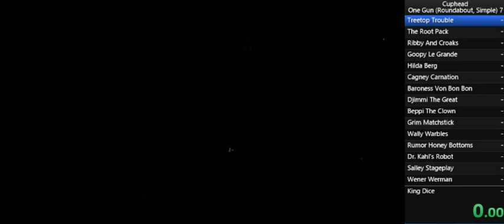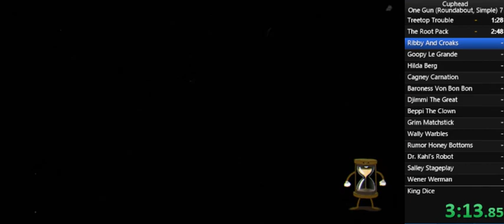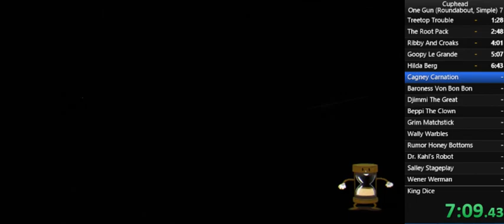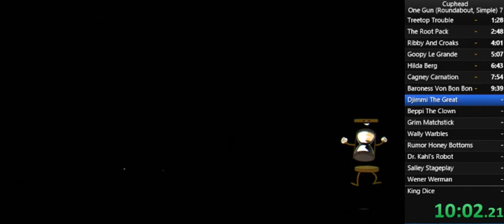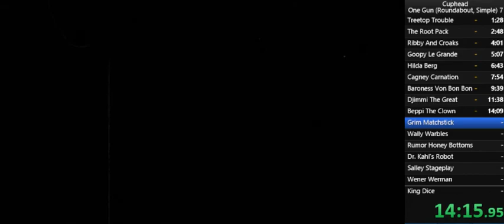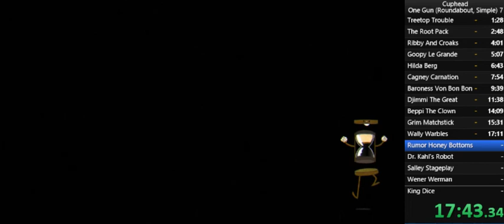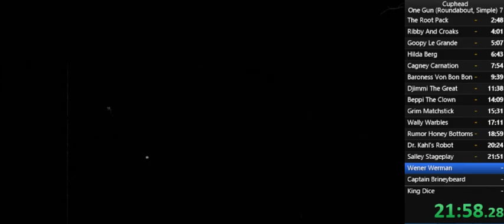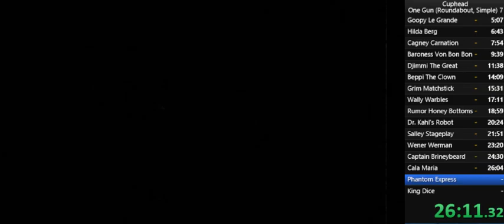[Old] Cuphead One Gun (Roundabout, Simple) WR (28:12)